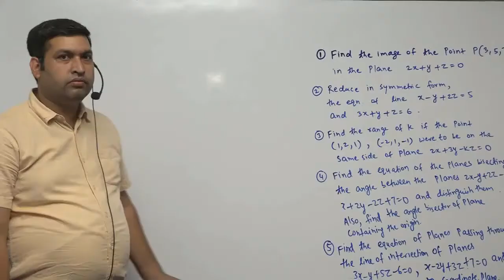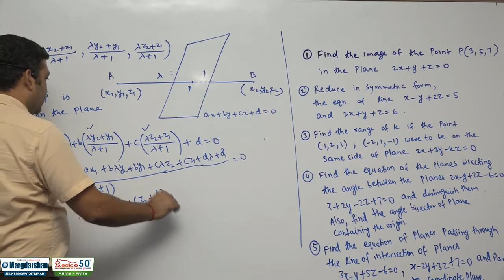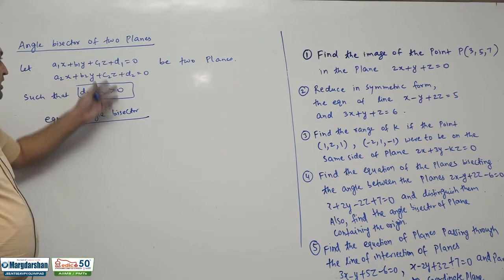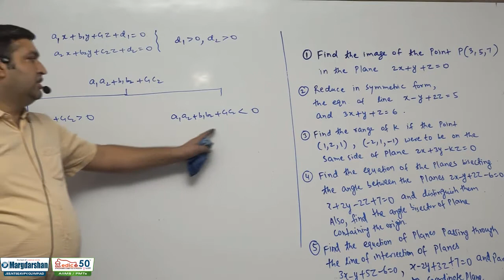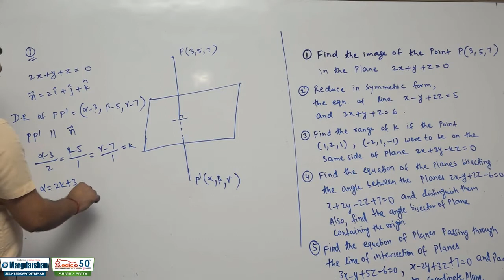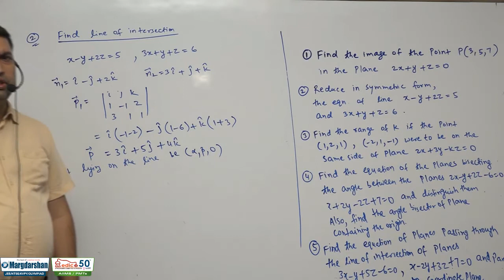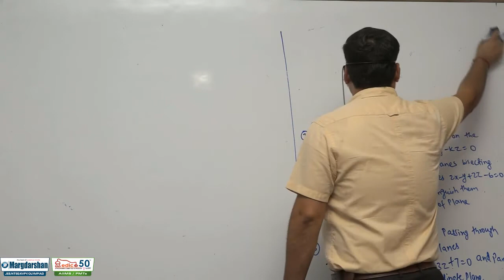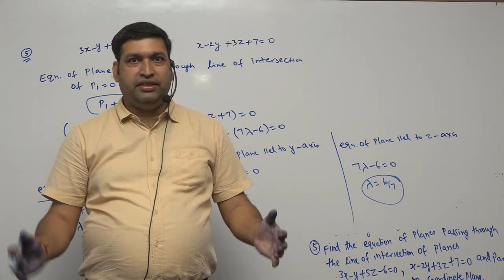VECTOR & 3D | LECTURE -16 | CLASS-12th